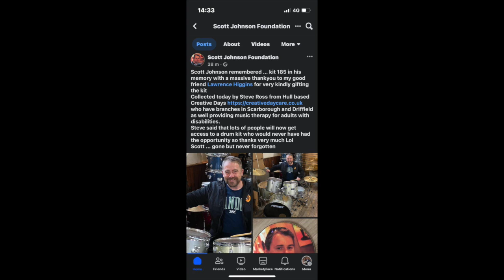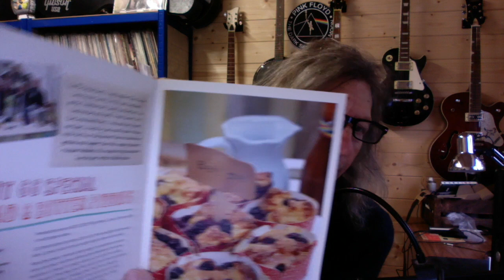Fruit 66 is everything you need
Food Glorious Food back in 2013!!

The band and Annika in the channel 4 series. Enjoy...x